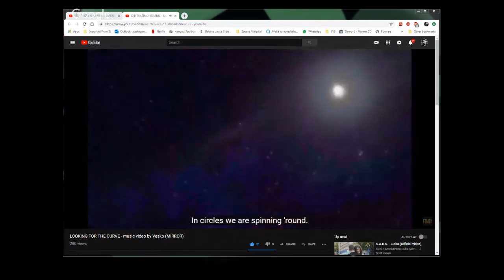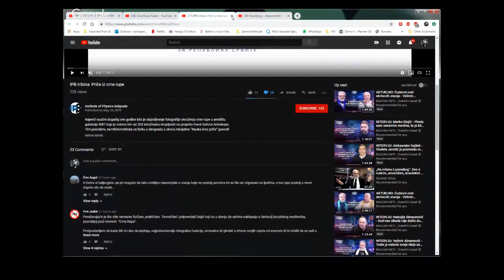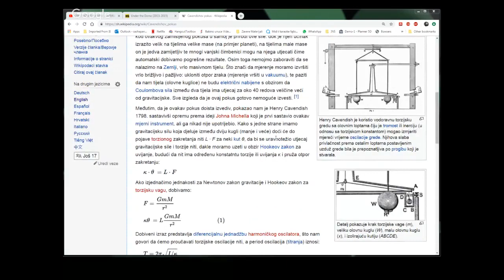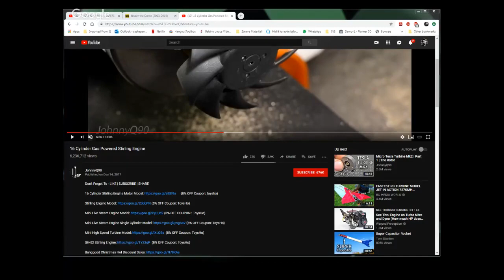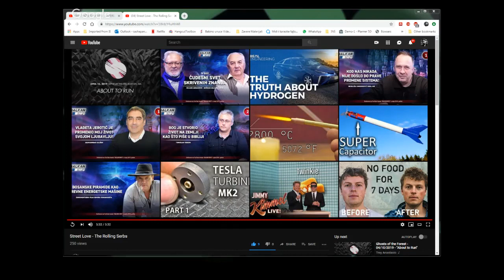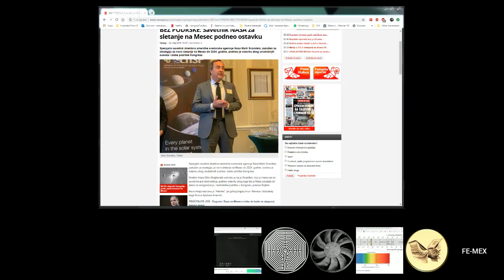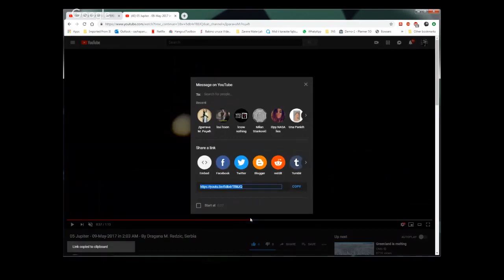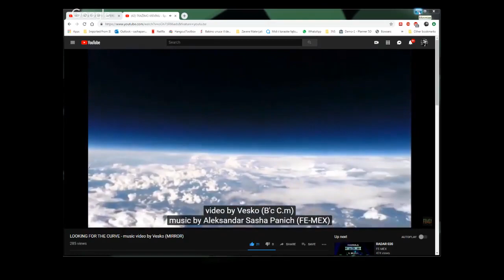TRAŽIMO KRIVINU - Force the Curve - Ep.105 - Ravna Zemlja / Flat Earth (MIRROR)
Uploader: Intromix

* Gravitacija - eksperiment
2.

* 05 Jupiter - 09-May-2017 in 2:03 AM - By Dragana M. Redzic, Serbia (Flyby of meteor past Jupiter in 37 sec !!!)